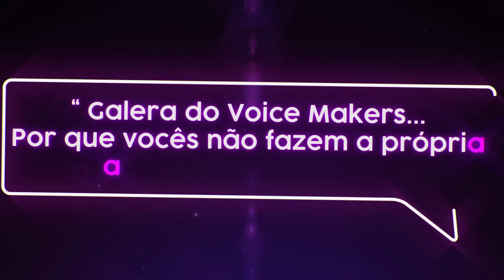VIDA DE RICO X VIDA DE POBRE (JOJO PARÓDIA REDUBLAGEM)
Plataforma roxa: thorees

MARCUS FELIPY - Diogo / Máscara
Canal do Marcus    @ReaperDub
Plataforma Roxa: marcusreaperdub

DAVID SANTOS - Pai do Diogo, Bully
Canal: @David e suas ideias

LARISSA MOTA – Herina, Mãe do Dio
Insta de Cosplay: @laryucosplay
Insta pessoal: @Larilba_

CARLOS DANIEL - Pai do Joaquim

DINEY PAIVA - Bully
Plataforma Roxinha: Dineyrevenge

Roteiro: Carlos Daniel, Marcus Felipy
Direção: Carlos Daniel e Marcus Felipy

EDIÇÃO POR:
Edição por Luigi da Web
Canal:  @LuigidaWeb

ADAPTAÇÕES, ACABAMENTO, EFEITOS E INSERTS:
Canal:  @Defaultsan
Lobo Gel4do:  @Lobo Gel4do ​